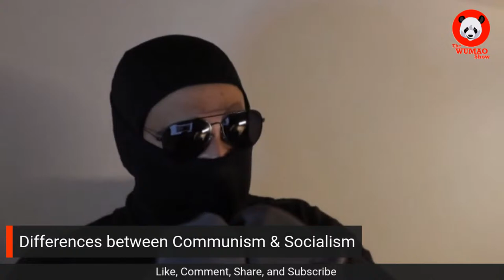Am I a Commie? - Part 2 w/ Bay Area 415 ⎮ Livestream "The WuMao Show®"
Thursday July 8th 2021 at 10:00 am Beijing Time.

Tune in to listen to BayArea415talk about what being a communist is all about and help me answer more definitively this question.